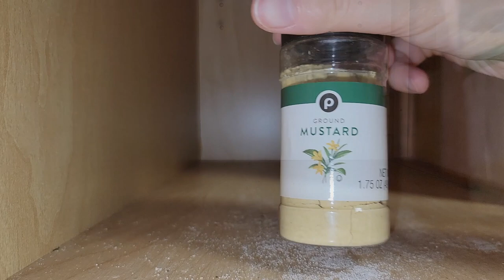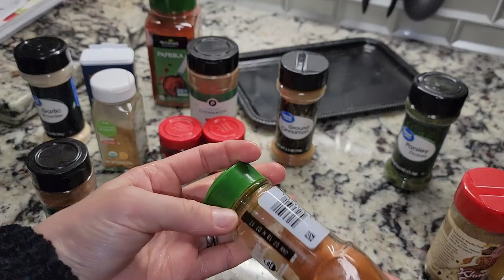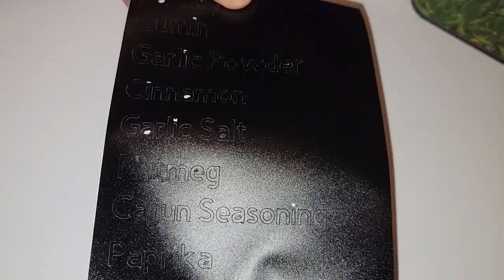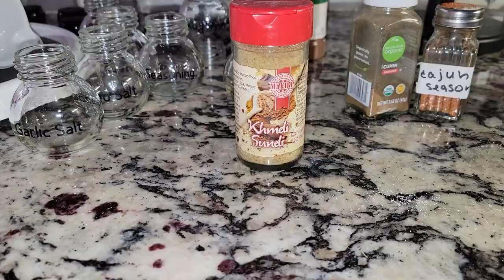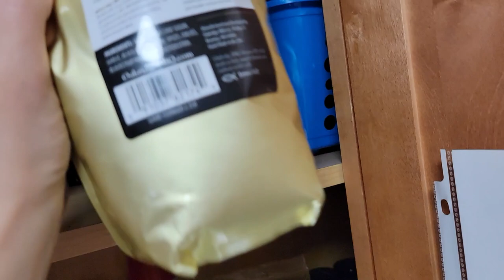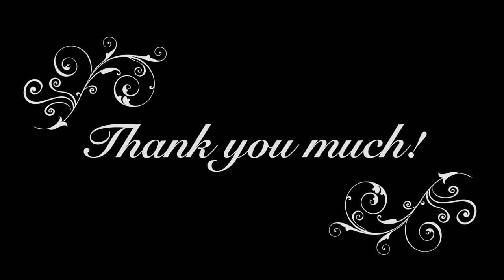kitchen declutter and organization new year kitchen declutter and organizing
Hi All! Please enjoy this new year 2022 kitchen declutter and organizing video!!! I had to put it together to prove to myself and anyone who thinks it's a difficult process - that it doesn't have to be! if you do it the right way! I did it without having to stop everyday tasks in the kitchen, still providing breakfast lunch and dinner for my kids and cat, while decluttering and organizing my kitchen! Also, our kitchen is pretty small!
So if you are in the same boat, do not know where to start and are feeling overwhelmed,or you are just looking for some inspiration, advice, organizing tips and tricks and motivation, check this video out! This is part 1. Part 2 will be here shortly!
Jenia with love.